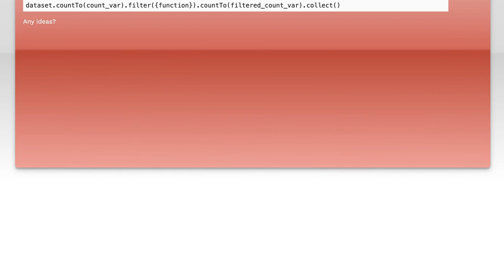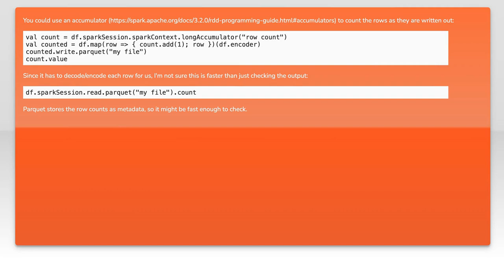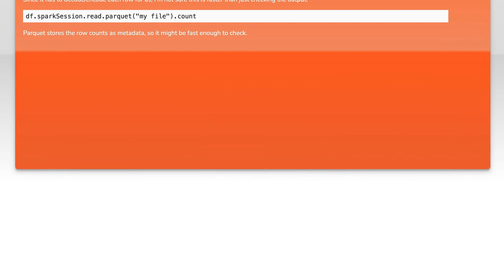How to Count Records Written with DataFrameWriter's Save Operation in Spark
In this video, we delve into the intricacies of counting records when using the DataFrameWriter's save operation in Apache Spark. Understanding how to accurately track the number of records written can significantly enhance your data processing workflows and ensure data integrity. Join us as we explore practical techniques and best practices to effectively manage and verify your data outputs in Spark.

Today's Topic: How to Count Records Written with DataFrameWriter's Save Operation in Spark

Related to